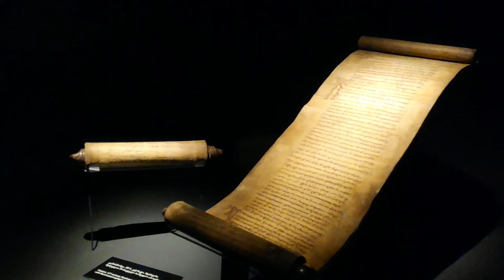VLOG #3 | ნუცას დღიური • სვანეთში მოგზაურობა | უშგული • მესტია • მუზეუმი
გამარჯობა, მე ვარ ნუცა ცისკარიშვილი და ამ ვიდეოში იხილავთ სვანეთში გატარებულ ბოლო დღეს :) იმედია მოგეწონებათ